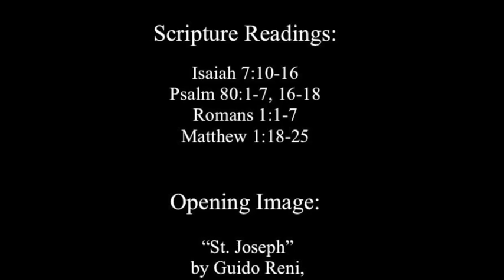The Obedience Of Faith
A sermon on the readings for Advent 4, Year A